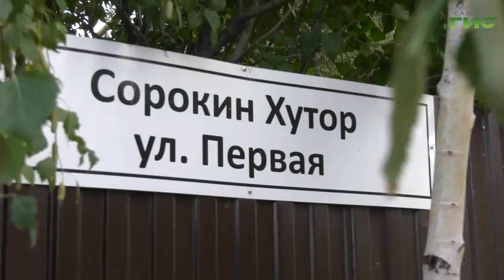Председатель самарского общества инвалидов Инна Бариль проголосовала на выездном избирательном пункт